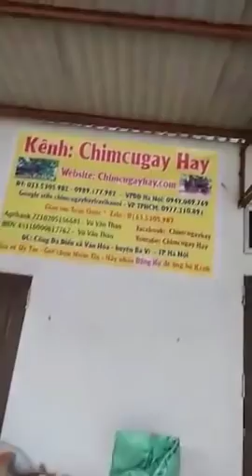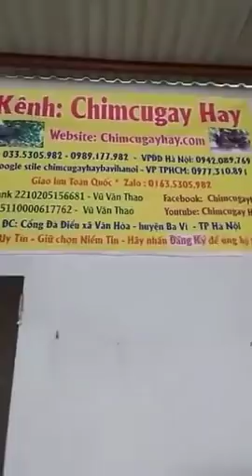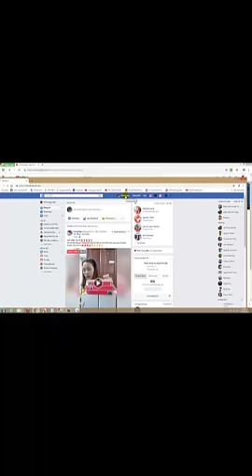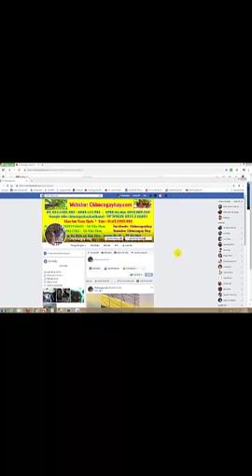Không xem hơi phí nhé các bác 0335305982